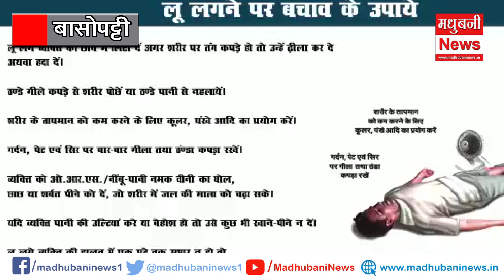स्कॉर्पियो वाहन से भारी मात्रा में शराब बरामद। दो तस्कर गिरफ्तार।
Basopatti MadhubaniNews in Hindi (मधुबनी समाचार) - Read Latest Madhubani News Headlines from Madhubani Local News Paper. Find Madhubani Hindi News, Madhubani Local News, Madhubani News Paper, Madhubani Latest News, Madhubani Breaking News, Madhubani City News stories and in-depth coverage only on madhubaninews.in!